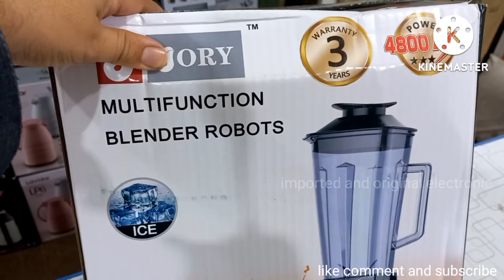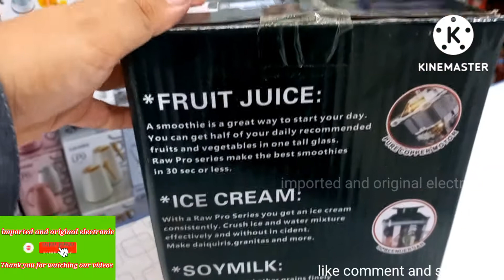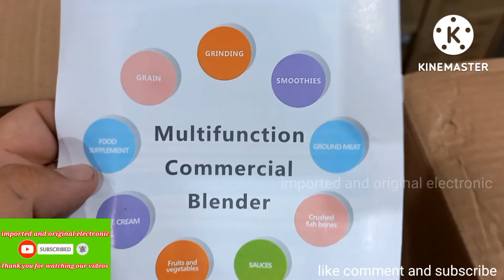jory blender/jory heavy duty commercial blender/powerful blender/amazing blender/4800w review unboxg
importedandoriginalelectronic jory blender//jory heavy duty commercial blender//powerful blender//new model//best quality//review and unboxing and using
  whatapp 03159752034